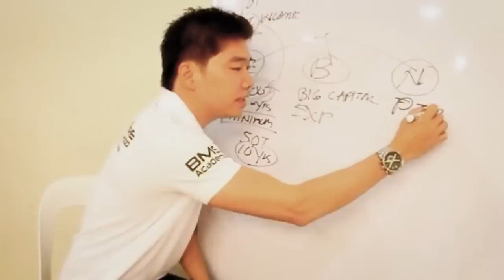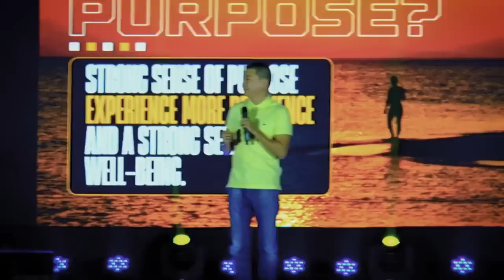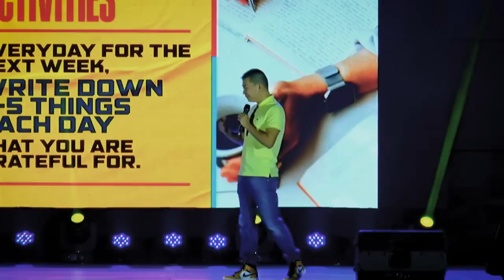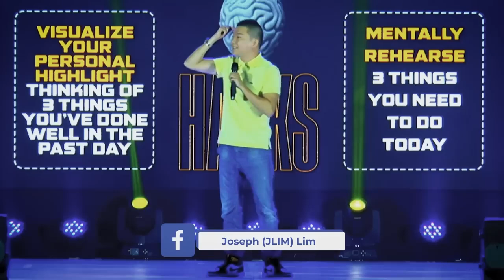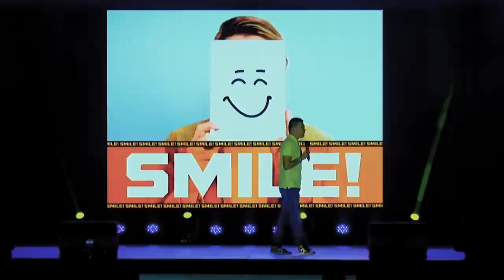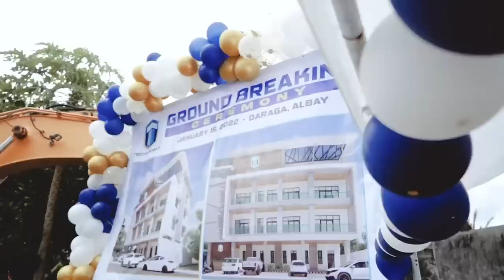Watch me talk infront of a crowd about what Resilience means to ME 🎤